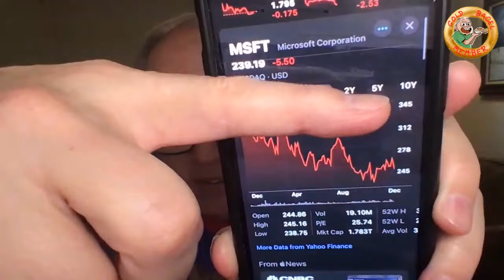GAMESTOP DROPS BELOW $20 MARKETS FALL OFF AGAIN LIVE STOCK TRADING IN PLAIN ENGLISH WITH UNCLE BRUCE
GAMESTOP SHARES DROP BELOW $20 AS MARKETS FALL OFF AGAIN LIVE STOCK TRADING IN PLAIN ENGLISH WITH UNCLE BRUCE Are you interested in working from home, being self-employed and saying goodbye to your day job?